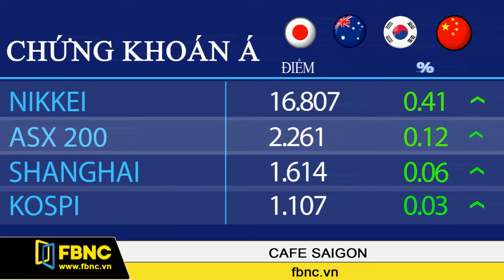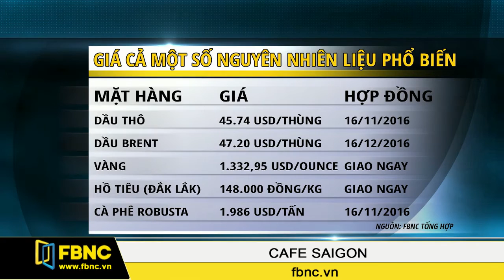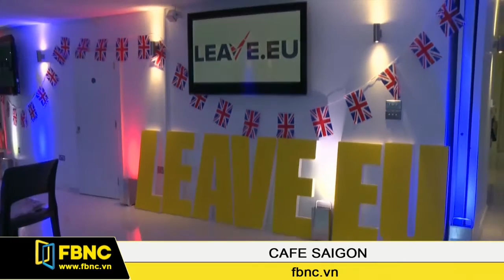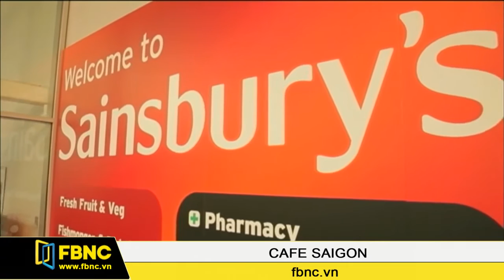FBNC - Cafe Sài Gòn 23/09/2016 (Phần 5)